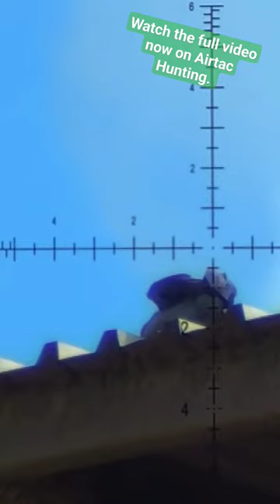The right tool for every situation!